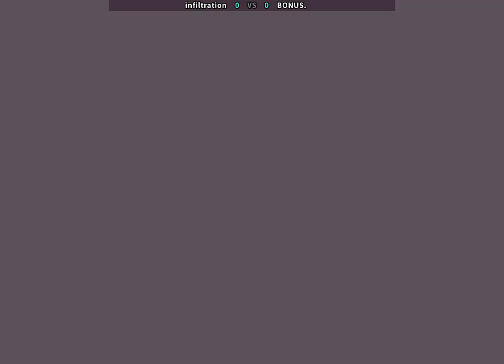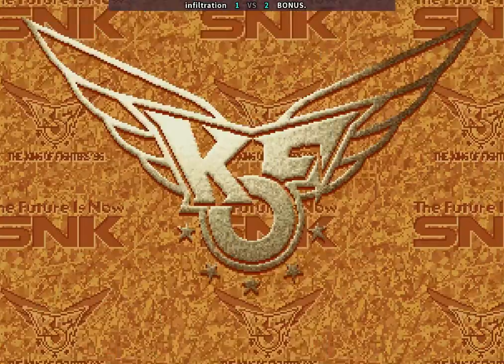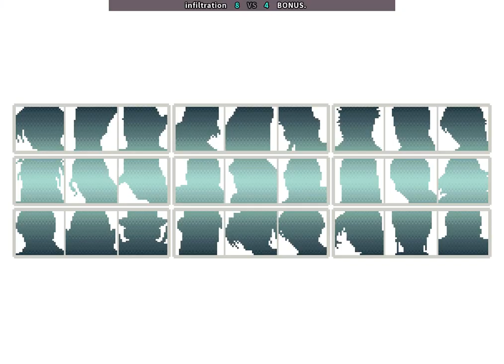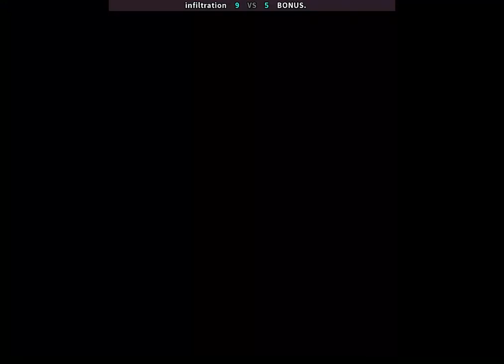KOF96 INFILTRATION ( PERU ) VS BONUS. (MEXICO )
PERSONAL A FT10